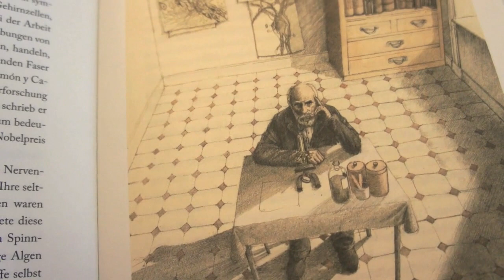WER BIN ICH - UND WENN JA, WIE VIELE? | RICHARD DAVID PRECHT | Kapitel 4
Unter anderem in diesem Kapitel: "Santiago Ramón y Cajal"!
Viel Spaß!

◎  EQUIPMENT:

RICHARD DAVID PRECHT | Wer bin ich – und wenn ja, wie viele?

Es wurden keine Änderungen am Text vorgenommen. Ich lese „live“ und ohne große Vorbereitung. Fehler die passiert sein könnten vorbehalten.